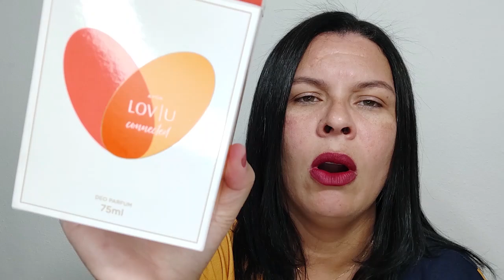LOV I U CONNECTED! RESENHA COMPLETA!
E aí pessoal? Tudo bem com vocês? Eu espero que sim! Vamos falar hoje de um novo flanker:  LOV I U CONNECTED é um perfume floral frutado bem fácil de agradar! Espero que gostem e comentem bastante!